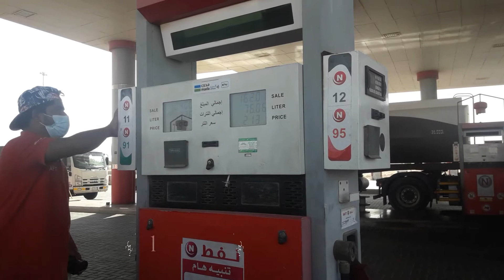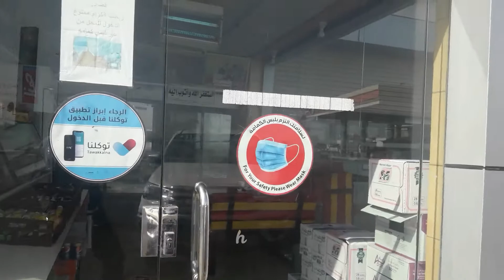AndroVlog64#Breakfast in the Hi-way/sandwich vegetable indian